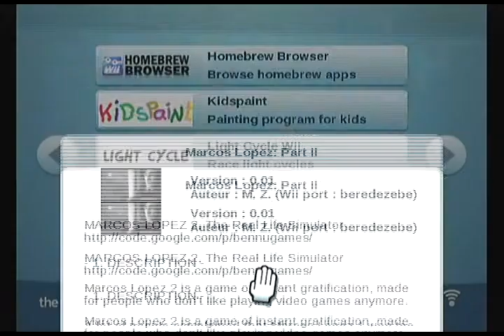Marcos Lopez: Part II v0.01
Homebrew nintendo wii, "Marcos Lopez: Part II" par beredezebe/M. Z..